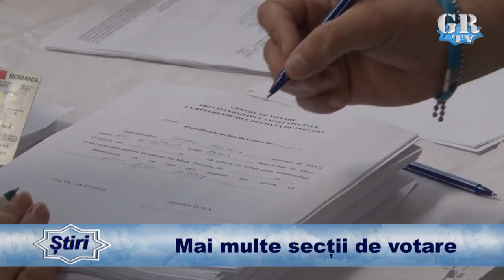Mai multe secții de votare